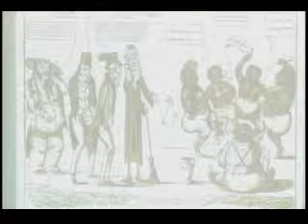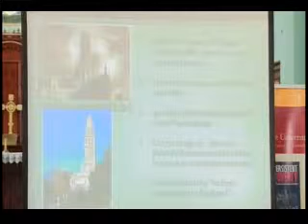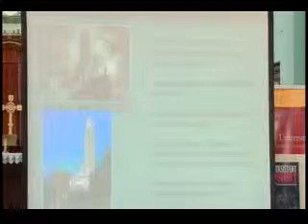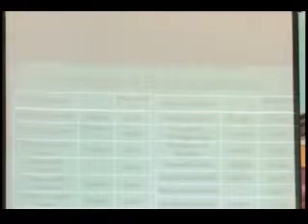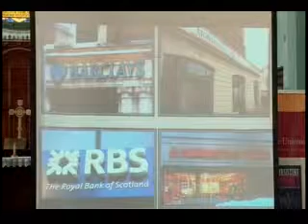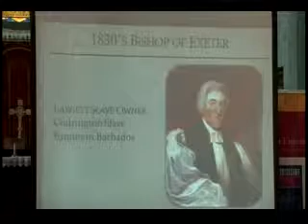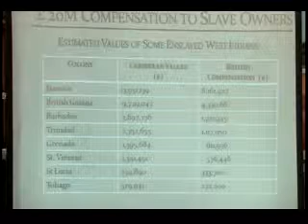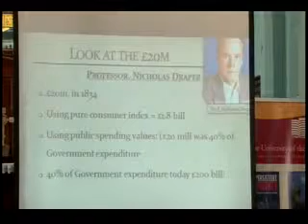Reparation Justice for the Enslavement of Black People...5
Reparation Justice for the Enslavement of Black People and the Genocide of Natives in the Caribbean